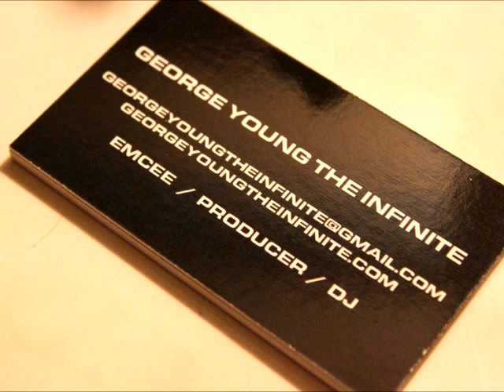GeorgeYoungTheInfinite original Drum and Bass mix 2012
This is a 100& Original Music Podcast from myself for DubRadio.com
Thank you for listening/downloading my latest original music mix. It means alot! If you like what you hear pass this mix on, blog it, give it as a gift, do whatever you can to spread my original music. It's hard work but always worth it!

Tracklist:
(running time 1:04:00)
1. Good Ol'e Days- DF007-
2. Shake-DF008
3. Chemistry-DF006
4. No Time For Haters Ft. Ill Phil (Dub)
5.  Tear Drops Lake VIP-Karina & The Infinite DF0010
6.  Rain Sap-DF009
7.  Black Orchid Remix Ft. Serum (Dub)
8.  Clique Rolls-DF009
9.  G13-DFoo9
10. Tear Drops Lake (original mix)-Karina & The Infinite DF0010
11. Meant To Be VIP-DF009
12. Juke-DF008
13. Adele-Rolling in the Deep (Bootleg)
14. Radiohead-Fake Plastic Trees (Bootleg)
15. Dynamic VIP Ft. Karina Skye-DF008
16. Goyte-Someone That I Used To Know (Bootleg)
17. Drum and Bass Soldiers-DF009
18. Nicky Blackmart, Phantasy ft. Skibadee-Crank-Remix
19. Nose Bleed-Dub
20. Plastik Man-Ask Yourself Remix
21. Commix-Satellite Type 2-Remix